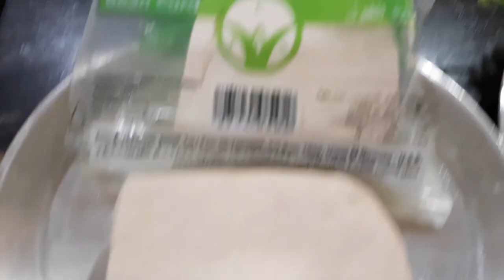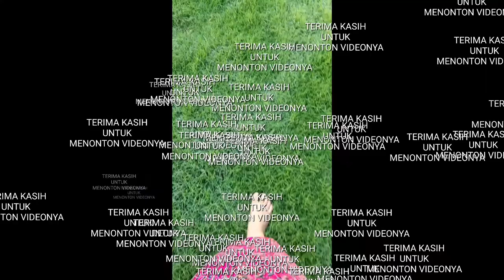tki dubai membuat tahu isi mudah dan gurih